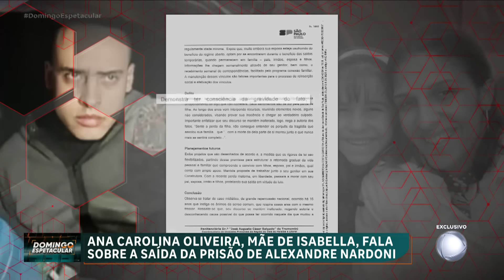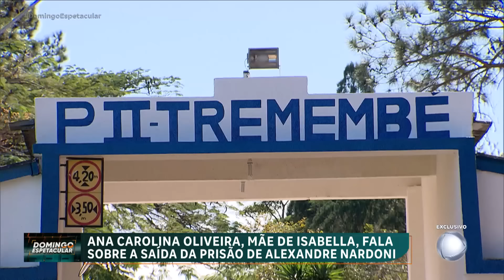Exclusivo: Ana Carolina, mãe de Isabella, fala sobre a saída de Alexandre Nardoni da prisão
O repórter César Galvão estreia no Domingo Espetacular com uma reportagem exclusiva sobre o caso Isabella Nardoni. Ele conversou com Ana Carolina Oliveira, mãe de Isabella, sobre a libertação do pai Alexandre Nardoni. Ele foi condenado a 30 anos pela morte da filha. Após 16 anos da morte da menina, veja revelações e os detalhes da polêmica saída de Alexandre da cadeia.